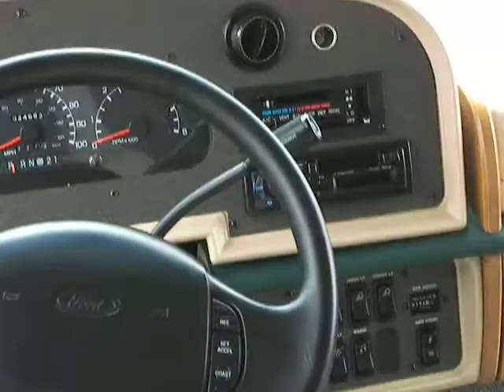2000 FLEETWOOD SOUTHWIND 32V in Temecula, CA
2000 FLEETWOOD SOUTHWIND 32V in Temecula, CA for sale on RVTrader.com